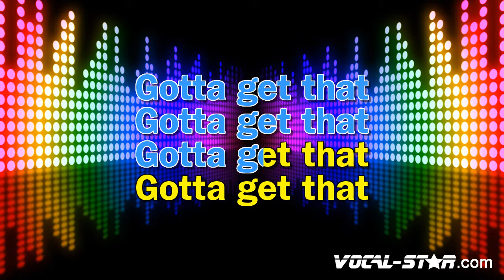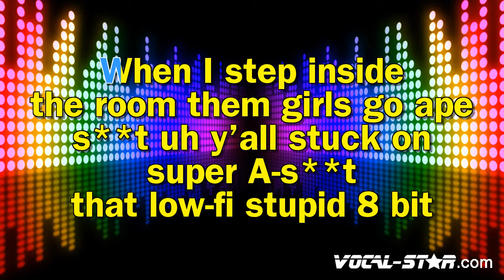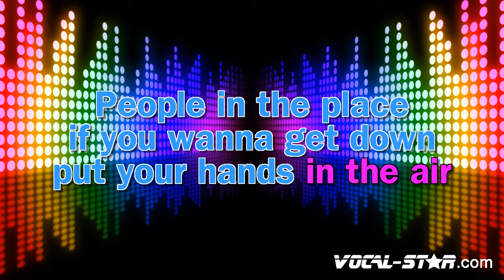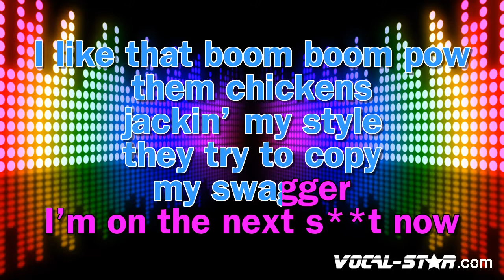Black Eyed Peas - Boom Boom Pow | With Lyrics HD Vocal-Star Karaoke 4K